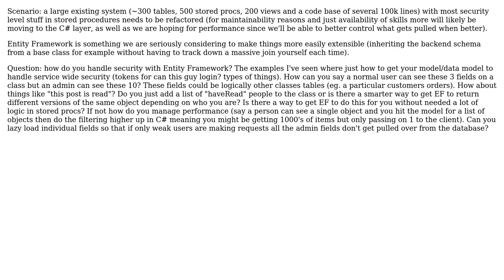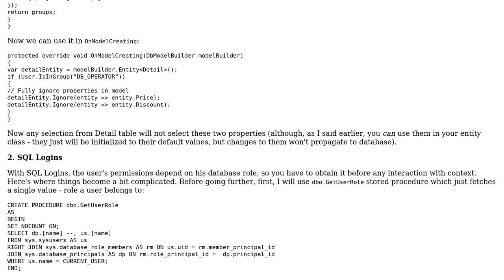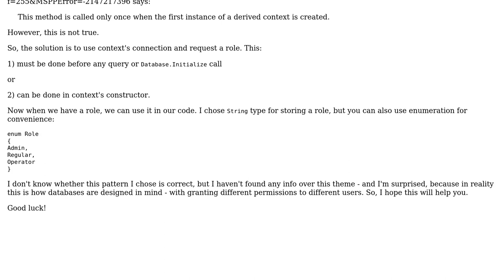Software Engineering: How to handle field level Acces Security when using Entity Framework?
With thanks & praise to God, and with thanks to the many people who have made this project possible! You are responsible for your own actions.